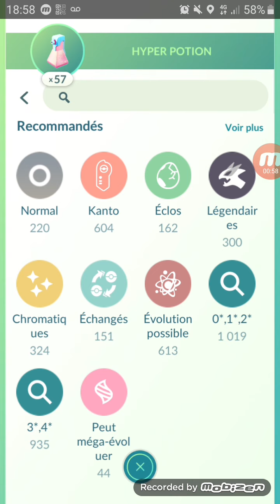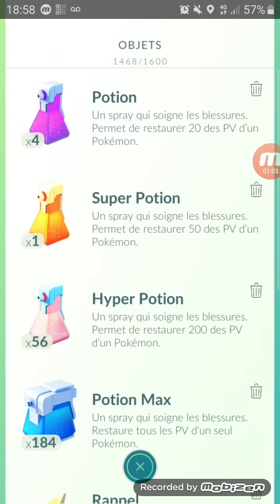Great league vs Arlo, but I don't know the combo before battling - Pokemon Go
This is a new concept I want to try. I picked up 3 Great league pokemons that had the highest chances of defeating Arlo without actually knowing what he uses, which makes it a lot tougher. To prove I indeed didn't check his team before, I recorded myself playing the animation at the very beginning, which would not appear if I already clicked on it, even if I had restarted my game.
His lineup ended up being pretty fortunate for me, but I was planning to use it in a different way if it was different. First, if Growlithe had Bite instead of Fire fang, I would have switched to Scrafty sooner as it walls dark type moves, and would as well get him ready for the second pokemon. Thus, Omanyte would have had more health - but less energy - to potentially being switched back in fight. The second pokemon ended up being Bite Blastoise, but Scrafty could totally have handled Charizard or Steelix well enough, especially as it can solo Arlo. On the third pokemon my luck went out and I probably would have failed with another Fire type, but Victini's op V-create means I was able to pull off a win after letting Omanyte do his job again.